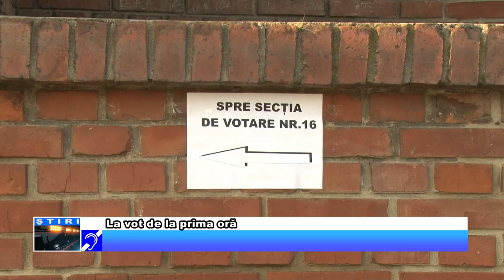La vot de la prima oră